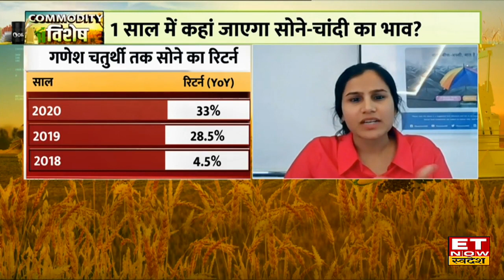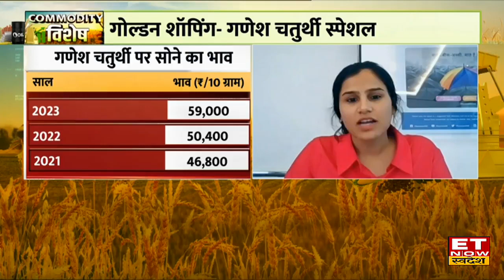Gold Outlook | 1 साल में कहां तक जाएगा Gold-Silver, मौजूदा स्तरों पर क्या खरीदें? | Commodity Market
Commodity Market : भारत में त्योहारों का सीजन शुरु हो चुका है और ग्राहकों में सोने चांदी को लेकर रुझान बढ़ा है। हालांकि सोने की कीमतों में कोई खास तेजी नहीं है। गणेश चतुर्थी पर भी लोगों में सोने के लिए होड़ मच गई वहीं क्या दिवाली तक सोने चांदी का दाम नई ऊंचाईयां बना सकता है ? देखिए Experts का नजरिया
शुभ मौके पर सोना खरीदें या चांदी ?
एक साल में कहां जाएगा सोने चांदी का भाव
गणेश चतुर्थी से बढ़ने वाली है सोने की खरीदारी